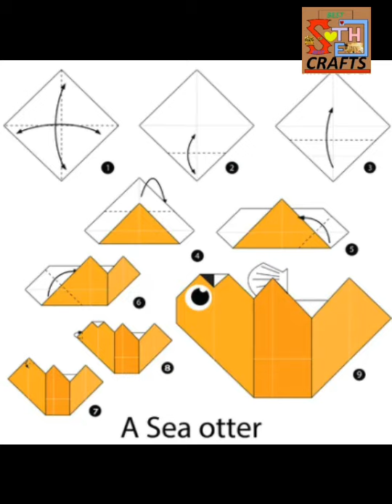HOW TO MAKE SWEET CORN & SEA OTTER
Best Of The Best Crafts

CHANNEL LINK

VIDEO NAME
SWEET CORN & SEA OTTER

VIDEO LINK